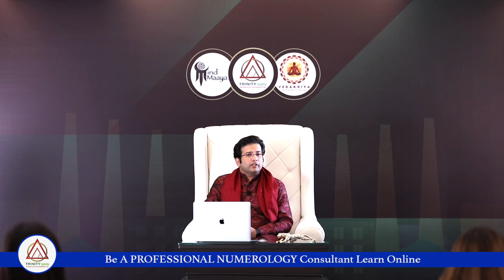DOB 07, 16, 25. अंक 7 वालों क लिए अचूक उपाय NUMEROLOGY MAGICAL CODE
To Enroll For Upcoming Workshop